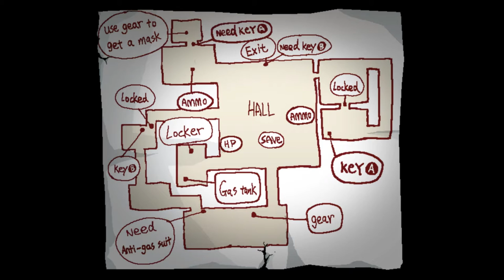Ghost and Ghouls | Kio's Adventure #2